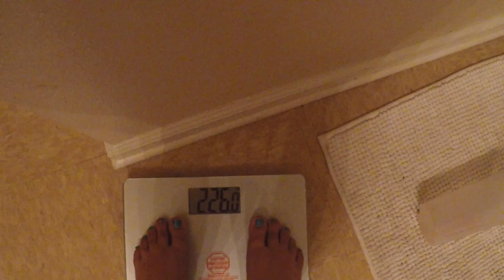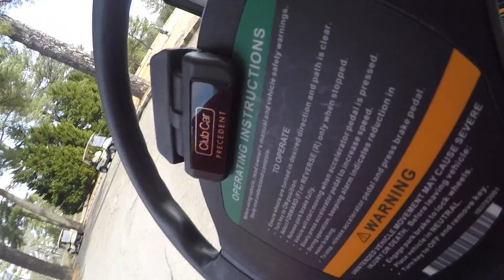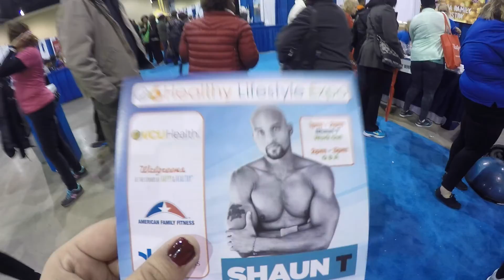Off-roading Golf Carts and Fitness Expos | Vlog 4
Hey guys! Got to check out  the Richmond health and fitness expo 2016 with my sister, wasn't too exciting but I did get a few passes for kick boxing class!

Still working out and trying to get in the habit of recording and editing videos!

Hope you guys join me!